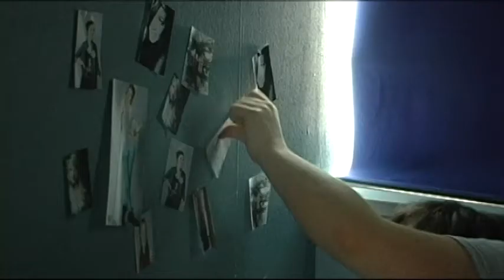Roseanne trailer 2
Trailer for upcoming short film - Roseanne.
A short, dark comedy film produced by Sam Beasor and Chelsea Froom for an IB film studies class -
Starring -
Sam Beasor
Bradley Thomas
Katie Snook
Jack Bailey
And the puppets - Buddy and Roofus